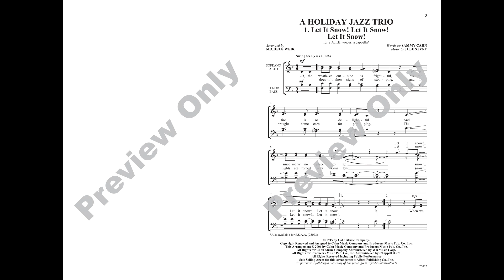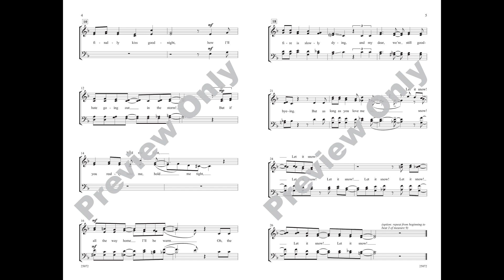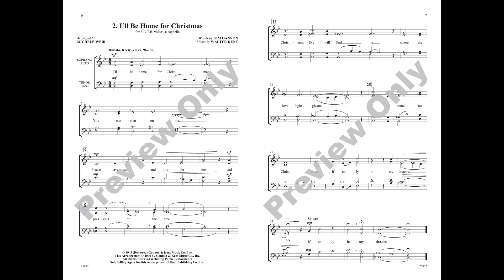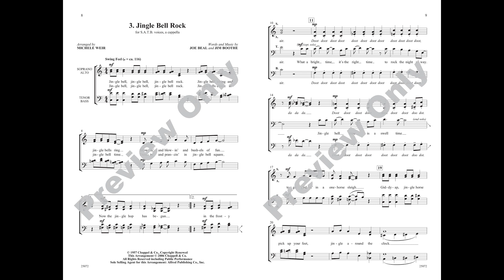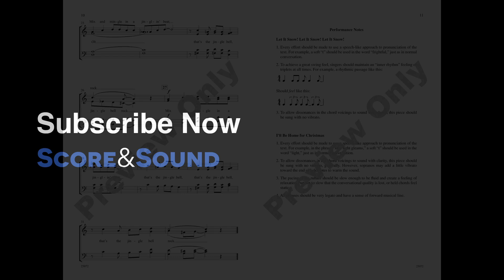A Holiday Jazz Trio, arr. Michele Weir – Score & Sound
A Holiday Jazz Trio
Arr. Michele Weir
Item: 00-25072
Voicing: SATB, a cappella
Series: Alfred Pop Choral Series
Available: SATB a cappella, SSAA a cappella

This valuable publication features three easy a cappella vocal jazz arrangements from the pen of jazz educator Michele Weir: "Let it Snow! Let It Snow! Let It Snow!," "I'll Be Home for Christmas," and "Jingle Bell Rock." Three holiday classics for the price of one, all arranged perfectly in a light jazz style for today's singers.